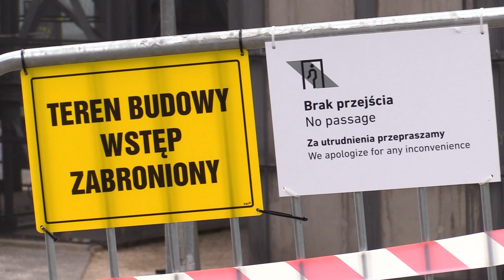Wieża zamknięta do odwołania 17.04.2023